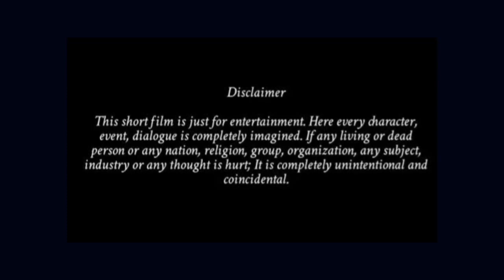இயற்கை கடவுளும் கொரோனவும் | my first Tamil short film |தமிழ் குறும்படம்/Earthisrecovering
Hello friends,
Welcome to our Think os channel

This will help you more
Drawing,painting,playing,schooling, motivating,learning,diroma
Ideas,tips,science project craft works,sculpture,origami,pot painting, clay modeling, etc...

You can order any types of projects,home decor paintings,sculpture,craft,Hand made paintings,We will make you for with great pleasure.

Art painting on CANVAS
starts just Rs.2500($36).Ships with in 48hrs.

Our mission : kids to become best Engineer in future.

Think os education institute
Think os Art and craft Academy
Mr.Thinker
Pintrest: thinkos
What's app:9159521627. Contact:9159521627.